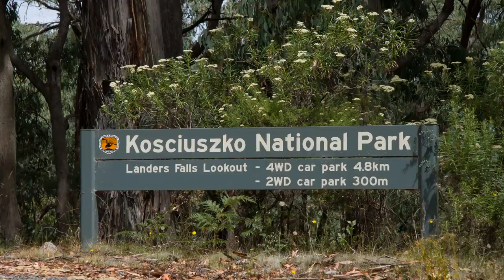Landers Falls Lookout Walk , Kosciuszko National Park, NSW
Landers Falls lookout walk, tucked into the forest between Tumut and Kiandra, wows you with dramatic views of Landers Creek waterfall plunging into the rocky gorge above Talbingo Reservoir.